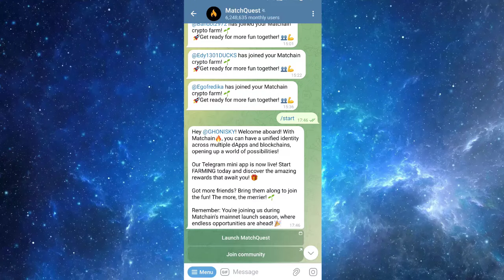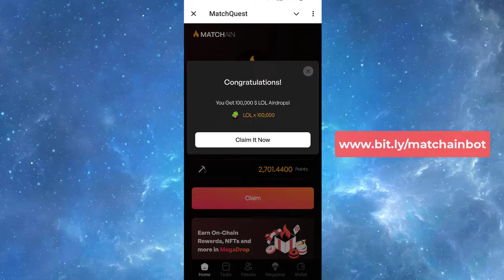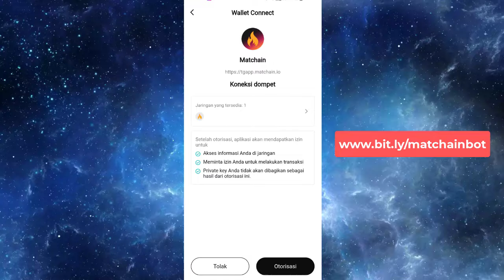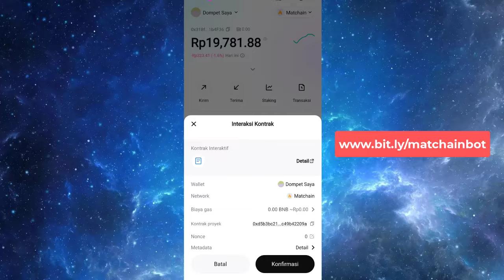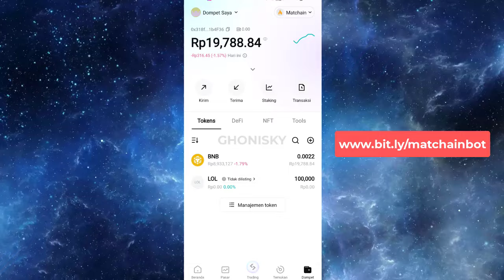✅ GRATIS! CARA KLAIM AIRDROP 100 RIBU TOKEN LOL DI MINI GAME MATCHQUEST MATCHAIN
Video panduan khusus pemula yang pengen mengklaim airdrop gratis sebanyak 100.000 token $lol tarik ke bitget wallet, anti gagal.

Contract Address $lol token:
0xB2174052dd2F3FCAB9Ba622F2e04FBEA13fc0dFC

Syarat ikutan airdrop gratis di telegram bot, harus punya akun telegram terlebih dahulu ya, jika sudah punya bisa lansung klik link yang ada dibawah ini.

Video ini hanya untuk tujuan edukasi, hiburan dan bukan untuk anak-anak. Tidak ada jaminan bahwa Anda akan menghasilkan uang menggunakan teknik dan ide yang disebutkan dalam video ini. Ini bukan nasihat keuangan. Tingkat keberhasilan Anda dalam mencapai hasil yang diklaim dalam video ini membutuhkan kerja keras, pengalaman, dan pengetahuan. Kami telah mengambil langkah-langkah wajar untuk memastikan bahwa informasi dalam video ini akurat, namun kami tidak dapat menyatakan bahwa situs web atau aplikasi yang disebutkan dalam video ini bebas dari kesalahan. Anda secara tegas setuju untuk tidak mengandalkan informasi apa pun yang terdapat dalam video ini.